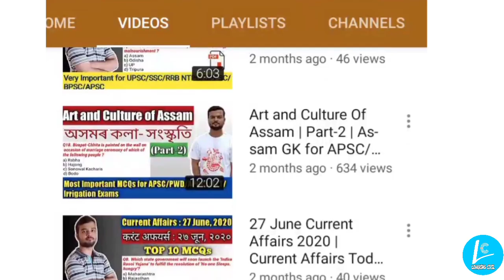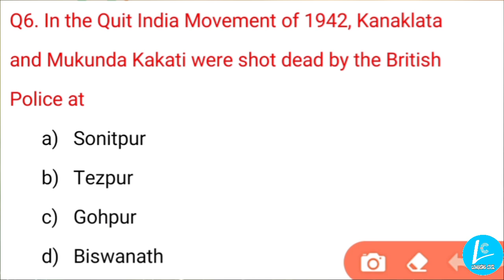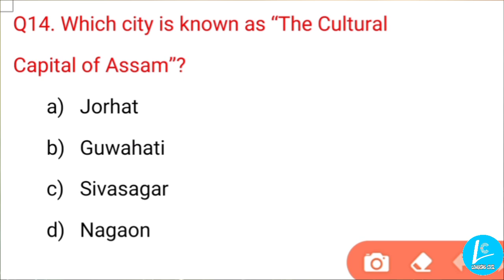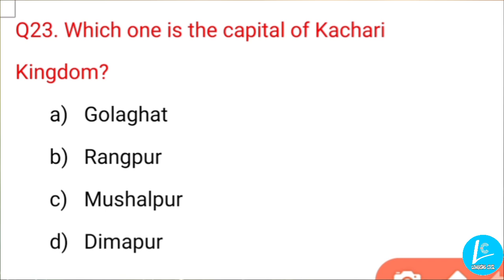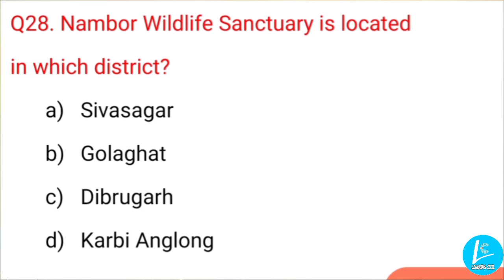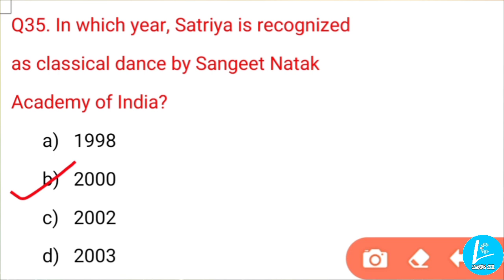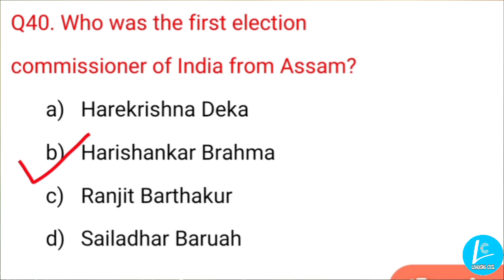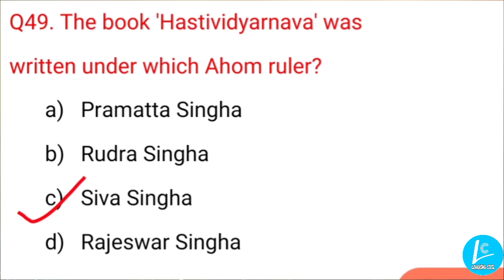Top 500 Assam G K MCQs | Part-4 | All in One | Important for Assam Police SI/APSC/PWD/P&RD/Assam TET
Hello Friends..
  In This Video We Will Discuss Top 500 Most Important Assam G.K MCQs (Part-4) where we will discuss about the most important questions from Assam History, Assam Geography, Assam Economy, Art and Culture of Assam and miscellaneous questions which are important for all Assam Govt. Examinations
  This video will be very important for All My Friends Who Are Preparing For Different Government Exams Organised By GOVT. OF ASSAM.
Assam History |
Assam GK |
Assam History For APDCL |
Assam GK For APDCL |
Assam G.K For Assam Police SI |
Assam GK For P&RD |
Assam Geography|
Art and Culture of Assam |
Assam History Questions For Irrigation Department |
Assam GK Questions For Irrigation Department |
Frequently Asked Assam History Questions |
Frequently Asked Assam GK Questions |
Assam History Previous Year Questions |
Assam GK Previous Year Questions |
Assam Secretariat Jobs 2020 |
Assam Transport Dept. Jobs 2020 |
Assam Government Jobs 2020 |
Assam G.K |
অসম বুৰঞ্জী |
LEARNING CIVIL |
Assam Police SI |
APSC |
APDCL |
IRRIGATION |
APSC PWD |
Top 500 Assam History MCQs |
This Video Will Be Very Useful For All Who Are Preparing For APSC,PWD,APDCL,IRRIGATION,TET, Assam Police Jobs 2020, Assam Secretariat Jobs 2020, Assam Transport Dept. Jobs 2020 And Various GOVT. Exams.
To Know More Concepts About Civil Engineering And Current Affairs and GK Questions for Various GOVT.